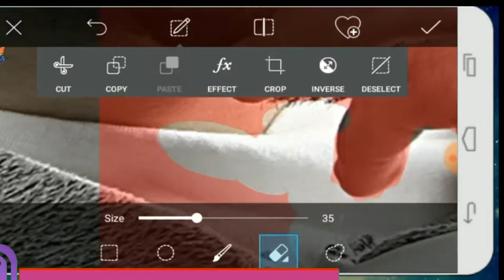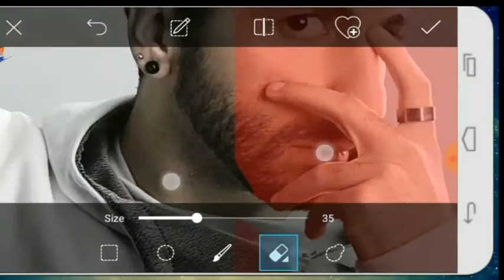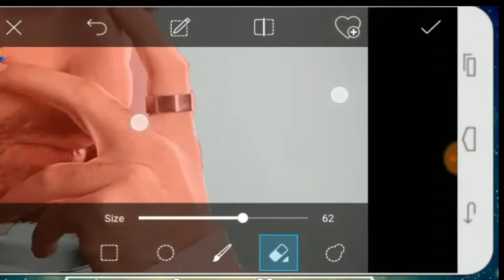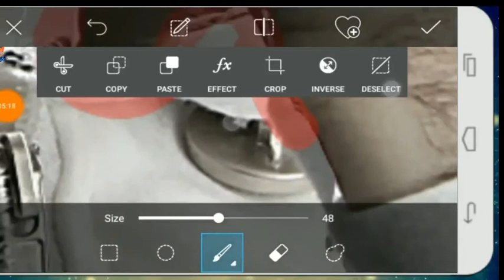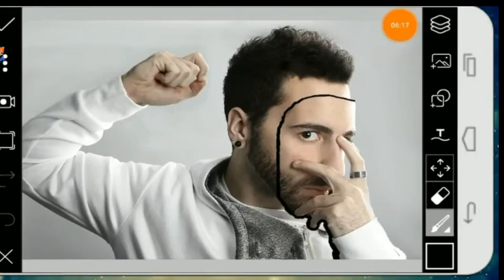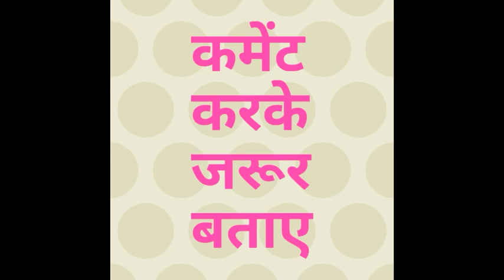Picsart mask editing // picsart zone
Picsart mask editing // picsart zonepicsart,
picsart video,
picsart photo,
picsart app,
picsart apk,
picsart all editing,
picsart animator,
picsart app video,
picsart apk download,
picsart editing,
picsart background,
picsart banner,
picsart birthday editing,
picsart black,
picsart best editing 2018,
picsart background blur,
picsart blur,
a t b picsart,
picsart b&w,
picsart c b editing,
picsart b,
picsart b&w editing,
picsart editing b,
picsart editing m.b.k edits,
picsart cartoon,
picsart creation,
picsart car,
c b editing picsart,
picsart c,
picsart editing c,
picsart download,
picsart dslr editing,
picsart drawing,
picsart dslr,
picsart dress change,
picsart design,
picsart download kaise kare,
picsart details,
picsart different editing,
picsart duniya,
hd picsart,
hd picsart editing,
hd picsart video,
hd picsart background download,
hd picsart editing tutorial,
hd picsart background,
hd picsart png,
hd picsart logo,
hd picsart wallpaper,
hd picsart background photo,
picsart editing 2018 new,
picsart editing app,
picsart editor,
picsart editing 2018 new video,
picsart editing master,
picsart e,
picsart photo e,
picsart new e,
picsart preto e branco,
picsart face,
picsart font,
picsart face logo,
picsart full details,
picsart full editing,
picsart font download marathi,
picsart full version,
picsart full unlocked apk 2018,
picsart f,
picsart gold,
picsart girl editing,
picsart girl,
picsart ghost editing,
picsart guru,
picsart gun editing,
picsart girl png,
picsart gold edition,
picsart girl editing tutorial,
picsart editing g,
picsart g,
picsart hair,
picsart hd,
picsart hack,
picsart heavy editing,
picsart hindi,
picsart how to edit,
picsart horror editing,
picsart editing h,
picsart h,
picsart image,
picsart in hindi,
picsart in telugu,
picsart image editing,
picsart invisible editing,
picsart ideas,
picsart id kaise banaye,
picsart information,
picsart joker,
picsart jail editing,
picsart jacket editing,
picsart jali editing,
picsart jankari,
picsart joker editing,
picsart jb,
picsart jallikattu editing,
picsart jungle editing,
picsart ka baap,
picsart ki video,
picsart kaise download kare,
picsart king,
picsart kaise chalate hai,
picsart ka use kaise kare,
picsart ke fan,
picsart ko update kaise kare,
picsart k,
k logo picsart,
picsart logo,
picsart latest editing,
picsart love editing,
picsart latest version,
picsart link,
picsart light editing,
picsart logo tutorial,
picsart love,
picsart lover editing,
picsart l,
picsart editing l,
picsart me photo kaise banaye,
picsart manipulation,
picsart ka background kaise change kare,
picsart music,
picsart marathi font,
m creation picsart,
picsart m,
picsart new,
picsart new 2018,
picsart nature editing,
picsart editing n,
picsart official,
picsart oil paint kaise kare,
picsart open,
picsart old,
picsart offline editing,
picsart old version download apk,
como usa o picsart,
como baixar o picsart,
truques com o picsart,
como funciona o picsart,
tudo sobre o picsart,
como instalar o picsart,
como configurar o picsart,
app igual o picsart,
montagem com o picsart,
picsart png,
picsart par photo kaise banaye,
picsart picsart,
picsart photo studio,
picsart photo cutting,
picsart pro,
picsart p,
picsart editing s.p,
picsart quotes,
picsart quotes editing,
picsart quality,
picsart quitar fondo,
picsart high quality editing,
picsart picture quality,
picsart low quality image problem,
qadeer rehan picsart,
harley quinn picsart,
abdul quadir picsart,
picsart ringtone,
picsart royal editing,
picsart race 3,
picsart rain editing,
picsart real cb editing,
picsart retouching,
picsart ramzan editing,
picsart rain manipulation,
picsart race 3 editing,
picsart robot editing,
r.k editing picsart,
picsart r,
picsart editing r,
r logo design picsart,
r logo on picsart,
picsart se bac